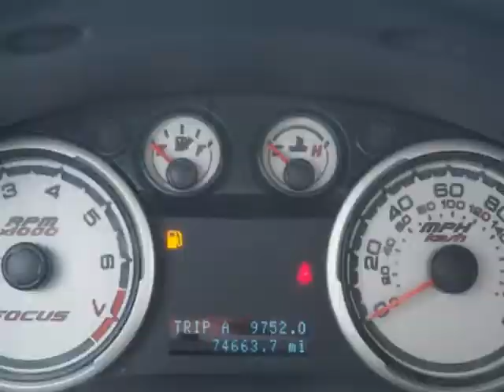2011 Ford Focus SE (Topeka, Kansas)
AutoNow Topeka
116 SE 29th St
Topeka